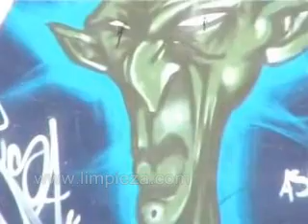LIMPIEZA.COM Eliminado graffitis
La problemática de los graffiti aumenta especialmente en las ciudades. Aquí vemos un sistema de limpieza de graffiti en una fachada.